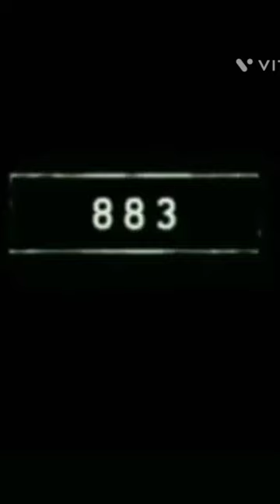5000 bce evolution of lion